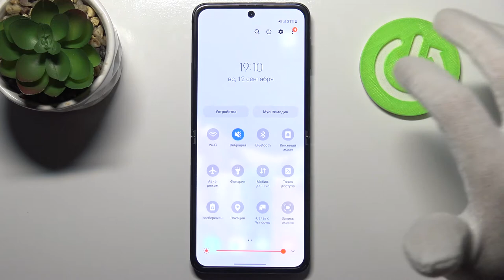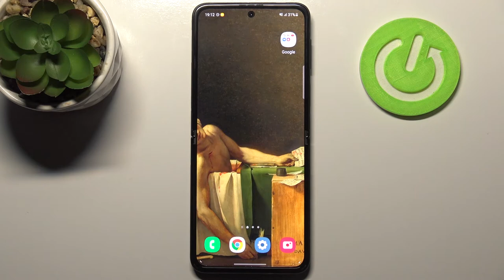КАК ЗАГЛУШИТЬ ЗВОНКИ/СМС/УВЕДОМЛЕНИЯ ПРИЛОЖЕНИЙ НА Samsung Galaxy Z Flip 3? РЕЖИМ НЕ БЕСПОКОИТЬ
Режим «Не беспокоить» — это удобная и полезная функция, которой пользуются очень немногие владельцы Android-смартфонов. Суть ее заключается в том, чтобы сократить количество звонков и уведомлений в нерабочее время.

Чем отличается простой беззвучный режим от режима «Не беспокоить»?
Не смотря на то, что в каждом из этих режимов любое уведомление (будь то вызов или новое сообщение) не сопровождается звуковым сигналом, эти функции очень отличаются друг от друга.

В режиме «Не беспокоить» Samsung Galaxy Z Flip 3 способен фильтровать звонки и уведомления, сообщая вам лишь о наиболее важных из них (к примеру, если определенный абонент пытается дозвониться несколько раз подряд или звонит близкий вам человек).

Кроме того, в отличие от беззвучного режима, здесь можно разрешить звук мультимедиа приложений (YouTube, музыку, игры).

И последнее, но не по значению, различие между этими режимами — это возможность скрывать уведомления приложений как в шторке уведомлений, так и на иконках приложений! То есть, в режиме Не беспокоить можно сделать так, чтобы Samsung Galaxy Z Flip 3 вообще никаким образом не давал вам знать о новых событиях. И как только он выйдет из этого режима, в шторке сразу же отобразятся все иконки уведомлений.

Таким образом, режим «Не беспокоить» — это функция, благодаря которой Samsung Galaxy Z Flip 3 будет меньше отвлекать вас неважными и не срочными уведомлениями. Беззвучный же режим лишь отключает все звуки на Samsung Galaxy Z Flip 3 (что также бывает иногда полезно и даже более уместно).

На Samsung Galaxy Z Flip 3 режим «Не беспокоить» можно активировать двумя способами. Вы можете получить к нему доступ из меню настроек или прямо из панели управления или уведомлений. Вы можете выбрать последнее, если хотите включить режим «Не беспокоить» без изменения или настройки параметров по умолчанию.

Вы можете не знать где именно можно найти настройки отключения звука на Samsung Galaxy Z Flip 3, поэтому мы подготовили для вас этот ролик. В нём мы покажем и расскажем вам как правильно можно включить режим "Не беспокоить" на Samsung Galaxy Z Flip 3 всего меньше чем за минуту.

Как активировать режим "Не беспокоить" на Samsung Galaxy Z Flip 3? Как на Samsung Galaxy Z Flip 3 включить бесшумный режим? Как отключить уведомления на Samsung Galaxy Z Flip 3?